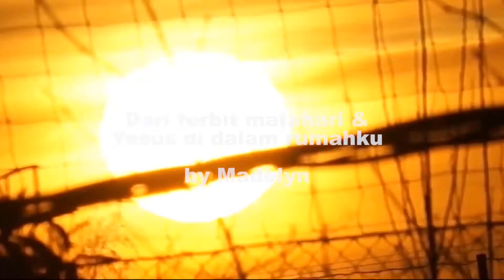Dari terbit matahari - Yesus di dalam rumahku by Madelyn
Dari terbit matahari sampai pada masuknya
Biarlah nama Tuhan dipuji

Puji Tuhan, Puji Tuhan

Yesus di dalam rumahku
Senang senanglah } 3X
Senang senanglah } 2X

With Jesus in the family
Happy happy home } 3X
Happy happy home } 2X